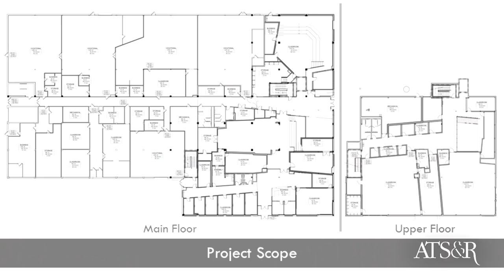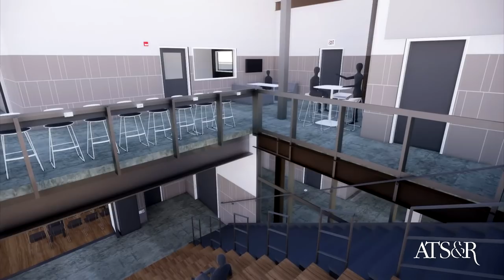Austin (MN) High School Annex Project – Austin High School Music Program & MacPhail Center for Music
This exciting project is the result of collaboration with Austin Public Schools, the Hormel Foundation and the MacPhail Center for Music. The project will create space for MacPhail instruction and recital for all ages, spaces Austin High School band, orchestra and choir students, while featuring a collection of spaces (recital space, piano keyboard lab, recording studio and the percussion studio) that will be shared. This partnership offers greater opportunity and enrichment for music learners of all ages throughout the Austin region.

This computer generated walk-through illustrates the design by bringing you into some of the great spaces that will soon become part of these two fantastic music programs. ATS&R is honored to work with all of these groups to create a facility that can serve this community in music for years to come.